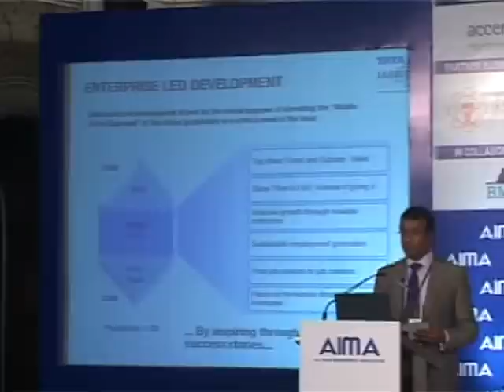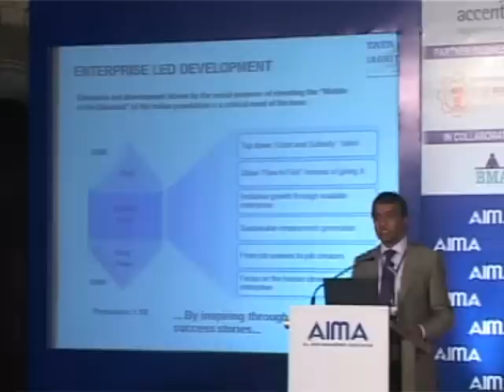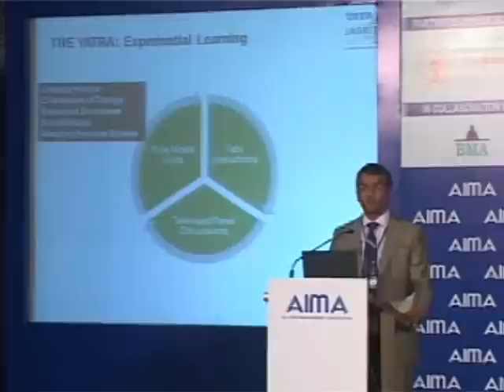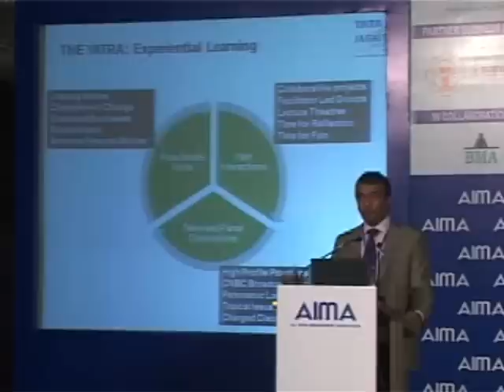Awakening Entrepreneurship - Raj Krishnamurthy at Global Innovation Conference 2009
Board Member, Raj Krishnamurthy, addresses the Global Innovation Conference 2009 organized by AIMA in India